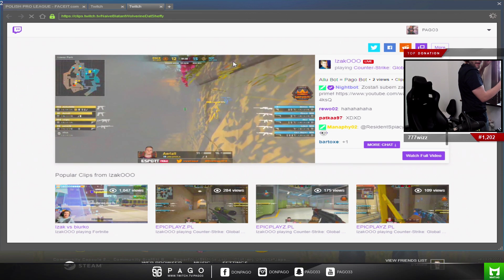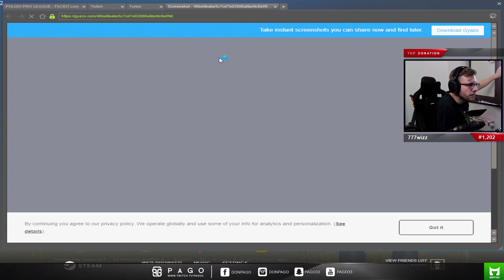PAGO[PORWANIE POLICJANTA PRZEZ DORIANA/PATROL Z KLAPECZKIEM/SIAŁA BABA MAK/SAJU I EWRON] [FM]